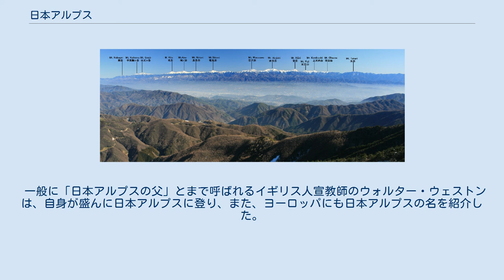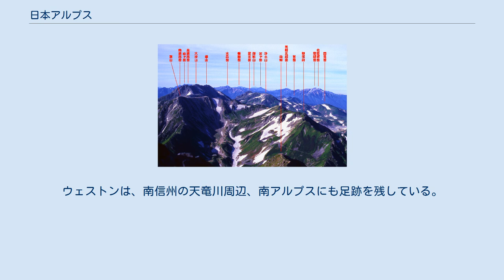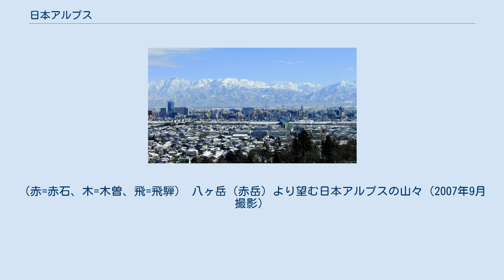日本アルプス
日本アルプス（にほんアルプス）とは、本州の中部地方にある以下の3つの山脈の総称である。
 上高地に設置されている「日本アルプスの父」と呼ばれるウォルター・ウェストン碑 1881年に刊行された『日本案内』の中で、飛彈山脈を調査したイギリス人鉱山技師のウィリアム・ゴーランドが、ヨーロッパのアルプス山脈に因んで、そこから見える山脈、周辺含めて「日本アルプス」と紹介したのがこの名前の由来である。
後に小島烏水が飛騨山脈を「北アルプス」、木曽山脈を「中央アルプス」、赤石山脈を「南アルプス」とした。
 一般に「日本アルプスの父」とまで呼ばれるイギリス人宣教師のウォルター・ウェストンは、自身が盛んに日本アルプスに登り、また、ヨーロッパにも日本アルプスの名を紹介した。
上高地にはウェストン碑があり、また毎年ウェストン祭が行われている。
ウェストンは、南信州の天竜川周辺、南アルプスにも足跡を残している。
 このように、アルプスと言う名前はイギリス人による命名であるが、山梨県南アルプス市の市名に見られるように、現在では日本固有の名前を押しのけるほどの影響力を持つようになっている。
しかしながら、平成の大合併で出来た『南アルプス市』の市名については、反対意見も多かった。
 アルプス山脈より緯度で南に位置し高度も低いため氷河の分布は非常に限定的であるが、森林相と高山植物は豊富である。
これらの山の上部は森林限界で積雪期には、はっきりとした白い山容が見られる。
 ちなみに、古代の日本について書かれた中国の正史『旧唐書』の日本伝には「日本の北と東の境には“大山”がある」と書かれているが、 この“大山”は現在の日本アルプスであるとされる。
 2年に一度、日本海側の富山湾から日本アルプスを縦断して、太平洋側の駿河湾までの約420kmを1週間以内に走破するトランスジャパンアルプスレースという競技が行われている。
 覚え方としては『赤い木が飛んだ』などがある。
（赤=赤石、木=木曽、飛=飛騨） 八ヶ岳（赤岳）より望む日本アルプスの山々（2007年9月撮影）